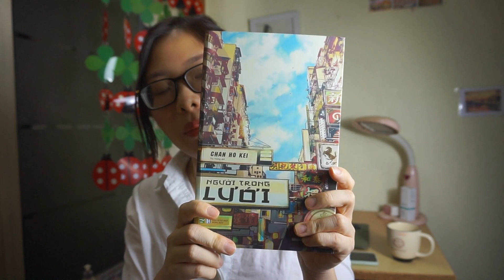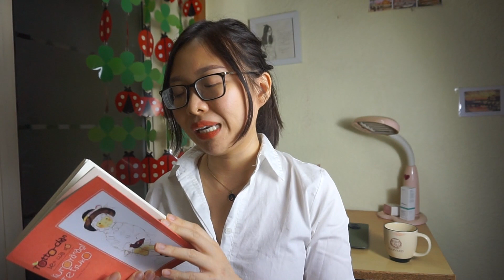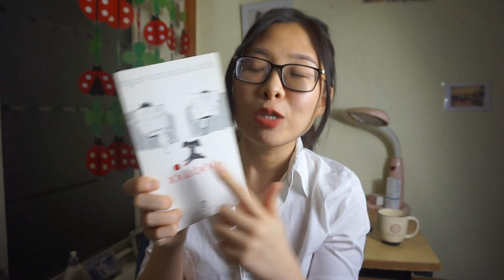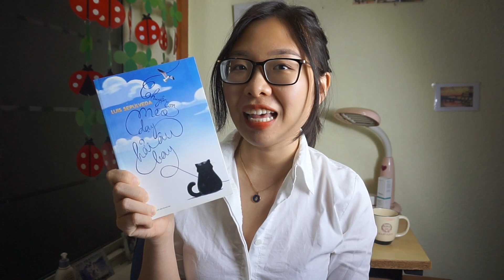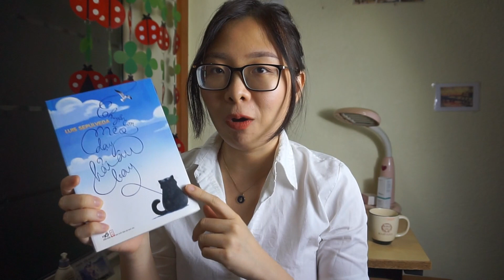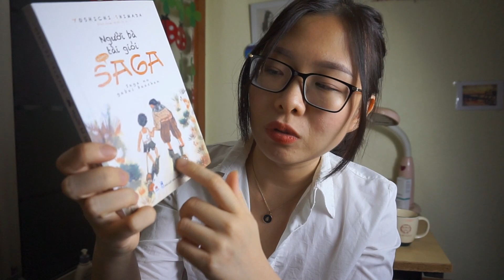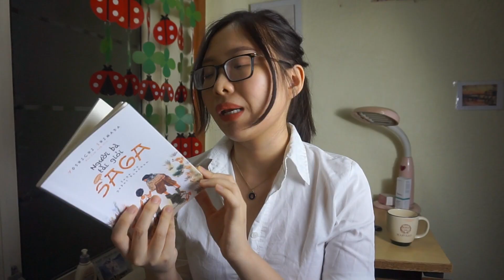HÈ ĐẾN RỒI, ĐỌC GÌ ĐÂY? | Summer Books Recommendations | Toàn Là Sách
✧✧- open me -✧✧
Thể theo request của mọi người thì chiếc video tổng hợp những cuốn sách NÊN ĐỌC TRONG NGÀY HÈ đây!! Hy vọng các bạn sẽ thích!

✧  Nếu yêu thích nội dung của kênh, các bạn có thể donate tại:

Copyright by Toàn Là Sách | DO NOT REUP | Không sao chép, sử dụng nội dung dưới bất kỳ hình thức nào